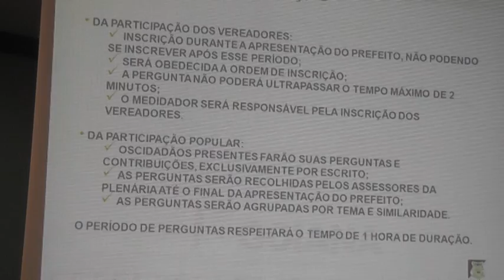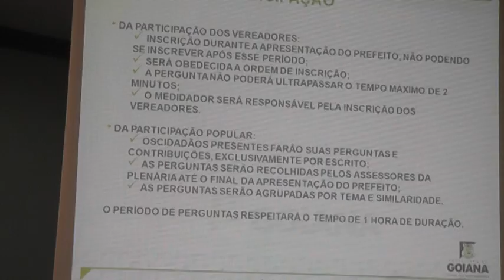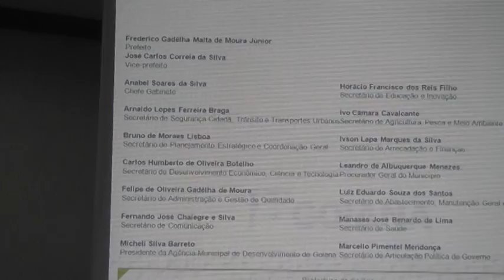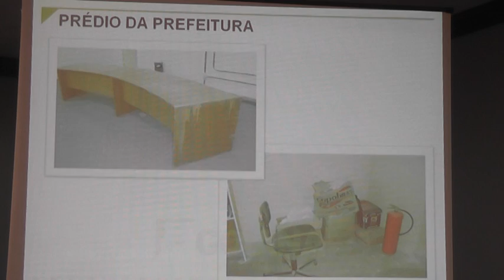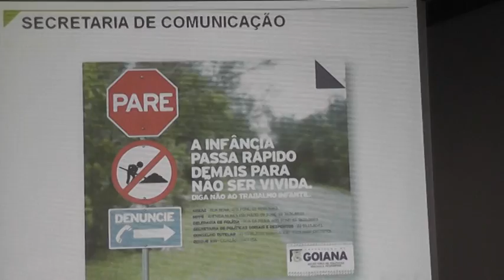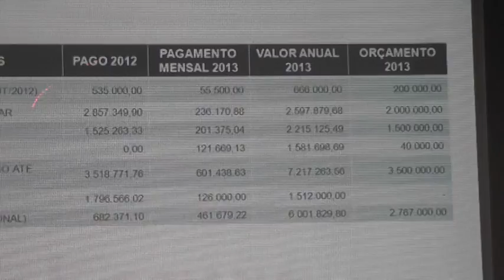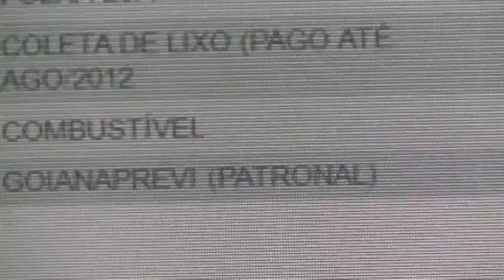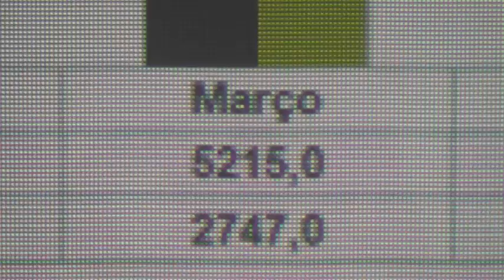Fred Gadelha faz balanço dos 120 dias, parte 1, gravado pelo Blog do Anderson Pereira